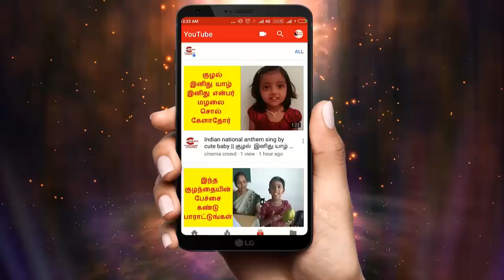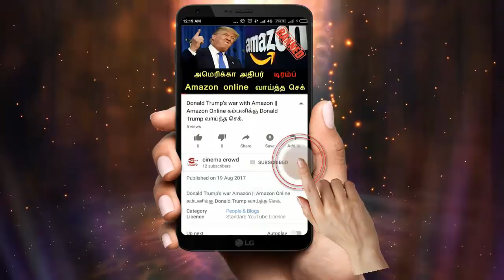Nandhini serial 29/3/18 Full episode Review | Nandhini Serial today episode